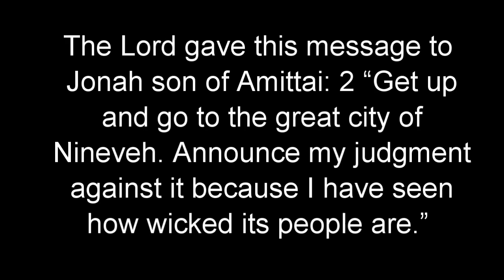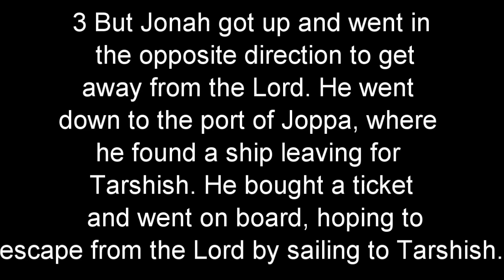Jonah and the whale!!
This is going to be the first of a couple of segments of Jonah and the whale. Next week I believe we're going to talk about what the whale is and Jonahs Prayer

or 5 dollars to get a big sticker!